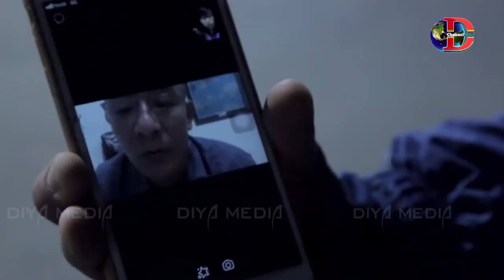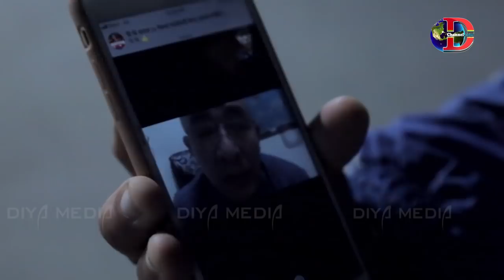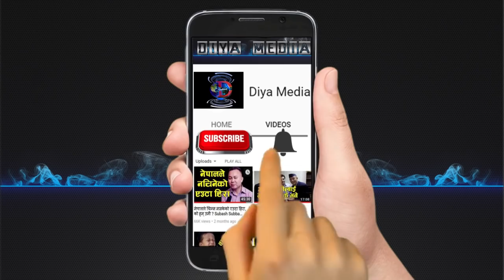हर रात बलात्कारीबाट आफुलाई बचाउनु पर्थ्यो l Two women rescued by Work For Nepal